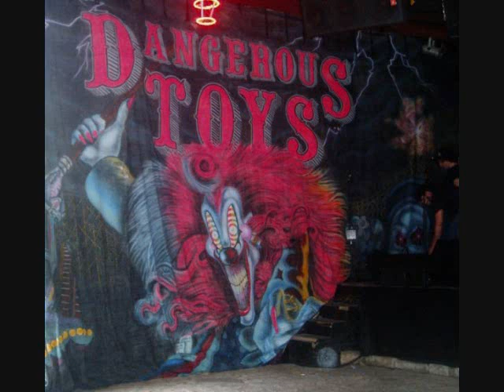Dangerous Toys - King Contrary Man (A Tribute To The Cult)